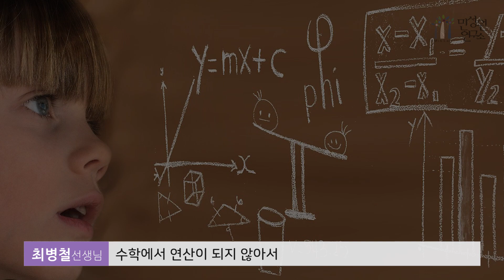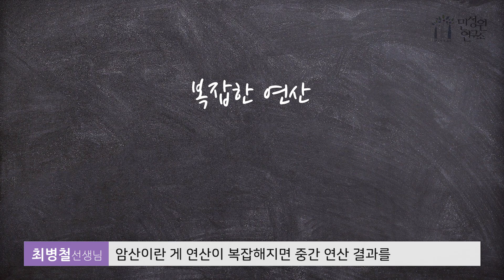원리로 접근하는 [최병철 선생님]수학교육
안녕하세요
민성원 연구소 입니다

민성원 연구소의 최병철 선생님을 소개해드립니다!
특히 연산과 암산에 특화되어 있어 이과 학생들에게는 더욱 추천 드리는 선생님의 논리 컨설팅에 대해 알아봅시다 :)

질문 및 의견은 댓글로 부탁드립니다
감사합니다!